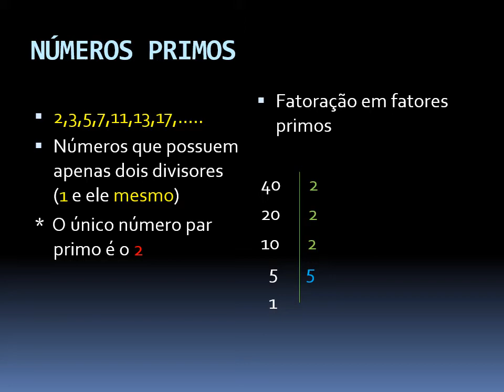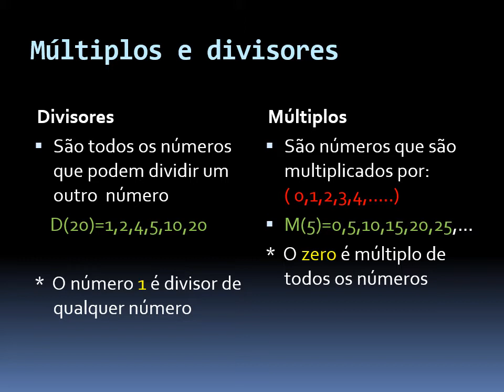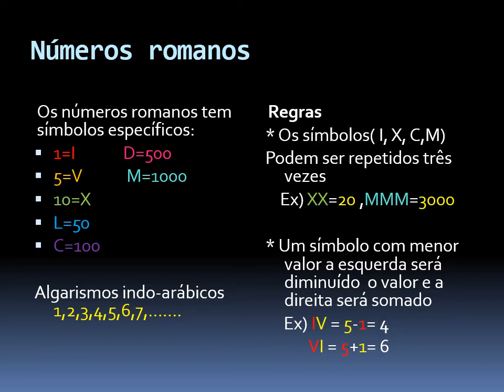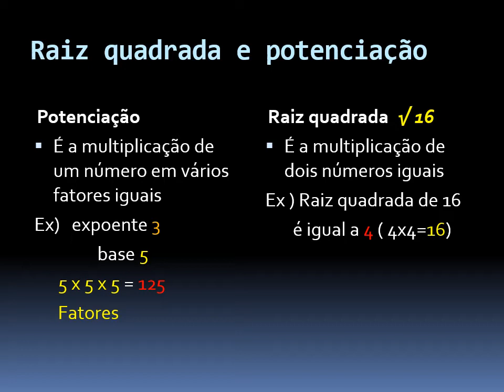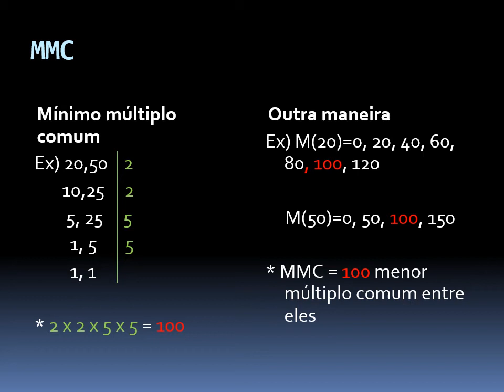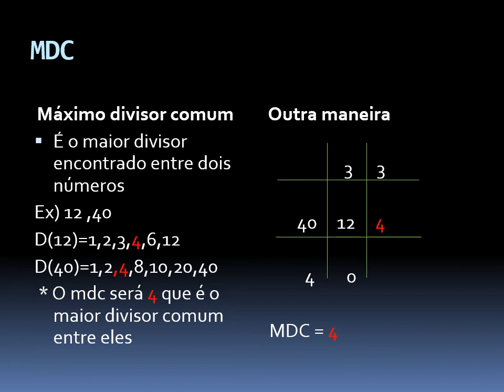Aula de Matemática 6º Ano - 20/04/2020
Videoaula de Matemática para a turma do 6º Ano da Professor Junior, data: 20/04/2020.